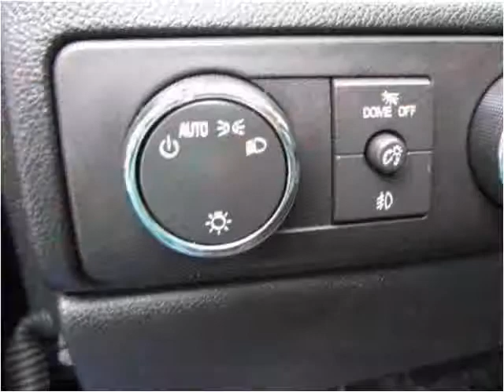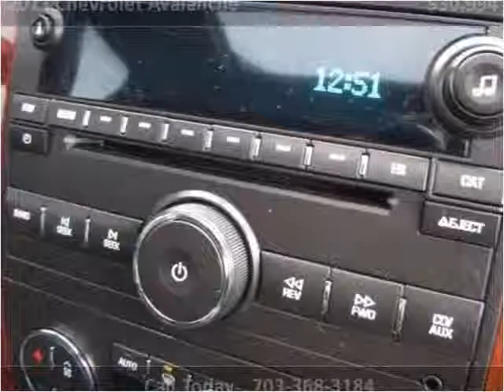2011 Chevrolet Avalanche Used Cars Manassas VA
This 2011 Chevrolet Avalanche is available from Battlefield Ford Manassas.